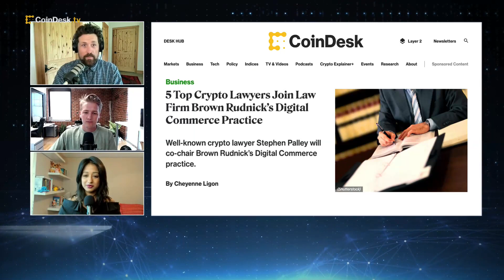Law Firm Hires Top Crypto Lawyers to Join Digital Commerce Practice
Brown Rudnick, the international law firm best known for successfully representing actor Johnny Depp in his recent defamation suit against ex-wife Amber Heard, has hired a team of seasoned crypto lawyers from rival firm Anderson Kill. "The Hash" panel weighs in on how the move could be part of a larger push at Brown Rudnick to boost its technology practice.